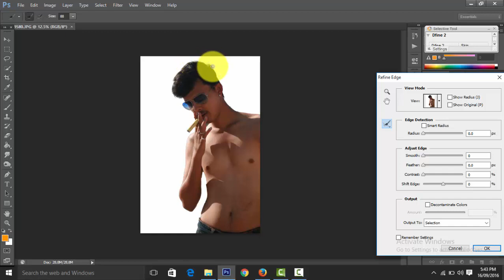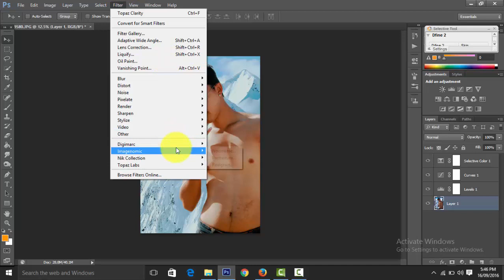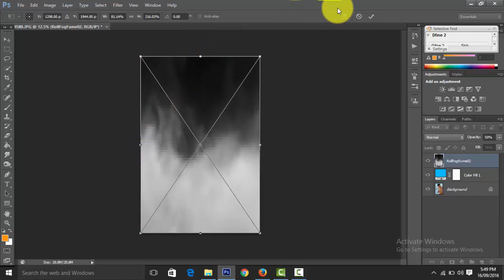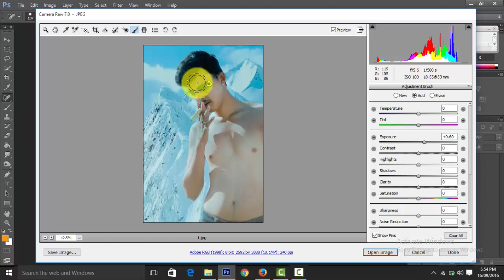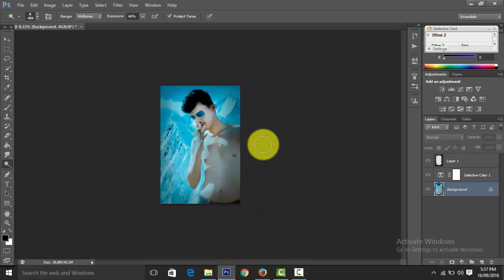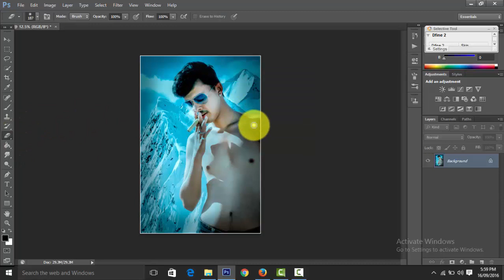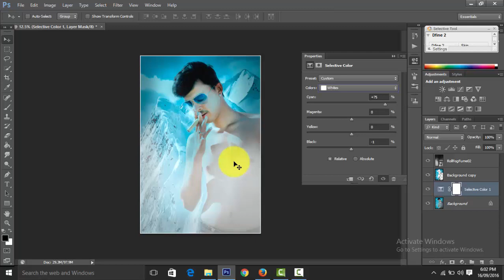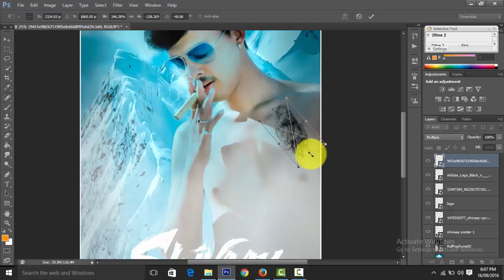Photoshop Manipulation Tutorial | Creative Film Poster Design | Shivaay Movie Poster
Photoshop Tutorial, learn to create a hollywood Film movie poster design using manipulation techniques and photo effects.

❤❤ Hi Friends new tutorial so let's start ❤❤

do you like this tutorial ?

♛♛ Fandry ♛♛

❤❤ धन्यावाद ❤❤

• photoshop editing  • cs6 • hindi • editing • passport size photo • telugu
• manipulation • cc tutorials photo effects  • background change
 • cc tutorial photo effects  • blur background